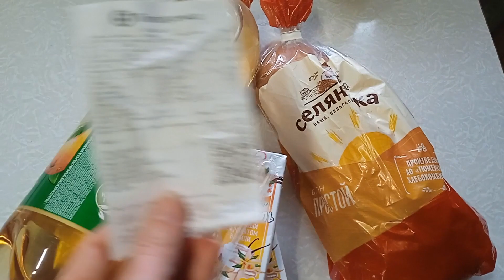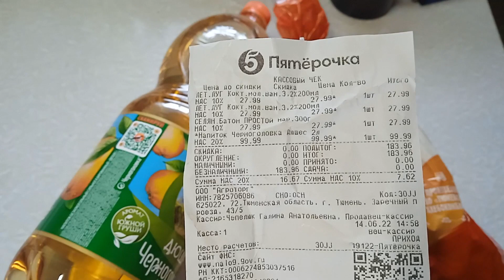ЭКОНОМНОЕ МЕНЮ на семью.Живём на 7000 две недели.ДЕНЬ 11. Пышные оладушки. Быстрый ужин на даче!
Всем большой привет! Начинаем очередную серию экономного меню на семью из четырёх человек) Нас двое взрослых и двое детей (11 и 6 лет). Планирую потратить на питание в этот раз 7000 рублей на две недели. Данная сумма рассчитана только на продукты питания!
Из своих овощей у нас остались только картофель и свёкла, остальное будем покупать!